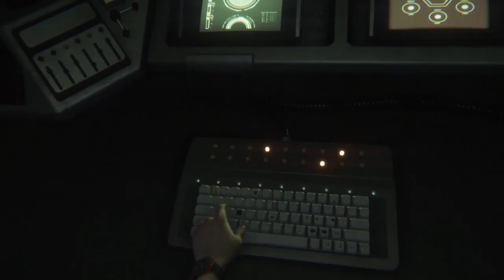Alien: Isolation (Nightmare Mode) 29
Some more craziness! Some more Androids and what I thought I had gotten rid of but sadly more mistaken. More Aliens and it's way crazier than before more aliens and chaos. Man let me tell yuh!! xD